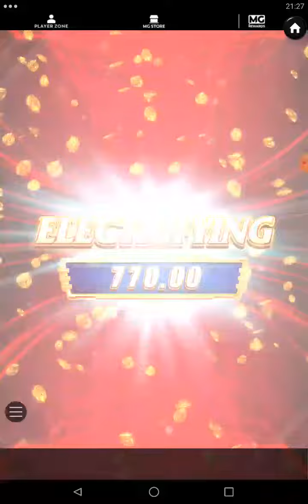MG Gold blitz first spin free spin agad pera o spin??